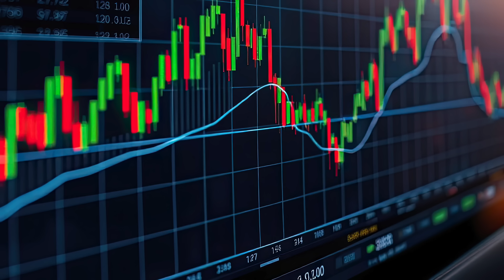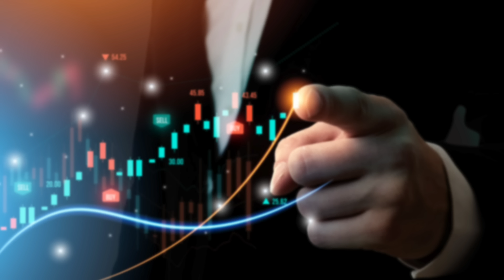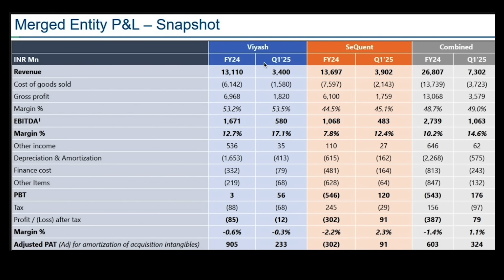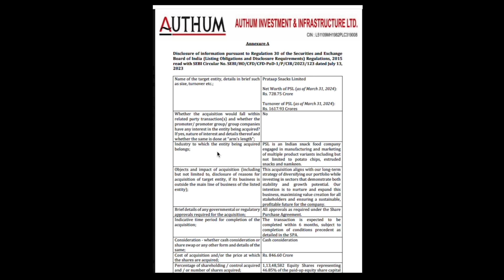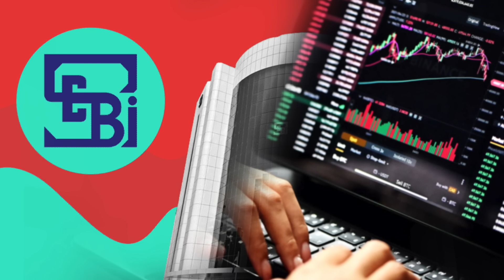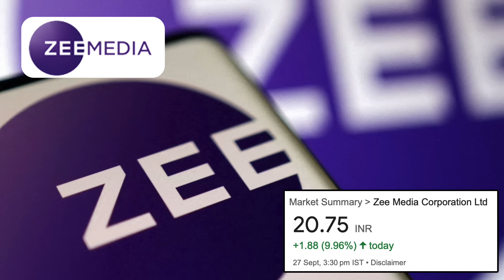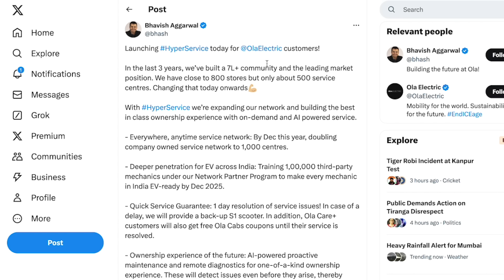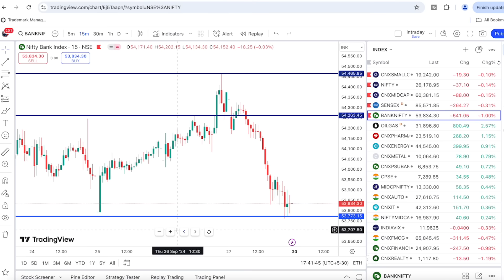#1363 Market Daily News Analysis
𝐌𝐘 𝐇𝐄𝐀𝐋𝐓𝐇 𝐏𝐎𝐋𝐈𝐂𝐘 𝐋𝐈𝐕𝐄 𝐃𝐄𝐌𝐎

00:00 Market Analysis
06:34 12% Up SeQuent
07:55 Swiggy Vs Zomato
10:30 Buying this small cap  stock
12:43 Nuvama Wealth
13:30 Rites
14:17 Railtel Corporation
14:31 6% Up BASF India
15:37 4% Up Gold stock
16:41 SEBI Big Update
17:20 SBI Cards
17:42 FOCUS Stocks
19:36 Neuland Laboratories
20:26 Rs 20 stock
20:43 5% Up SJVN
21:12 NSE New Update
22:46 OLA Electric
24:30 2 Pharma stocks
25:07 Power stocks SUZLON
27:00 Support and Resistance